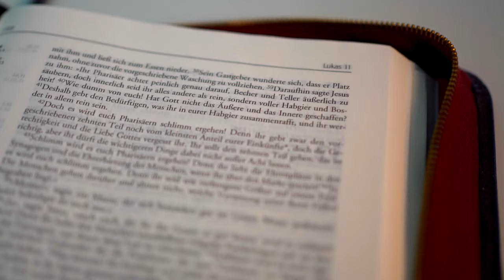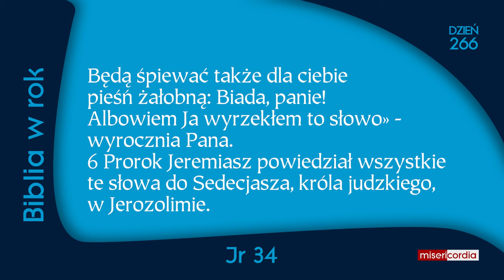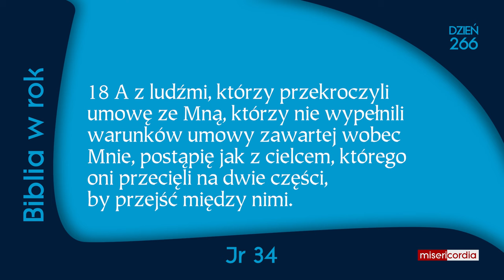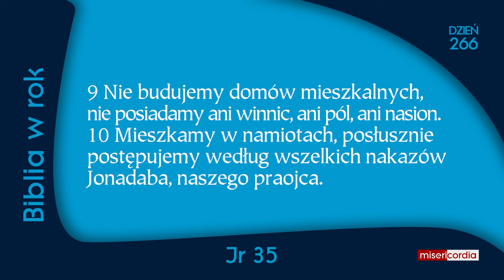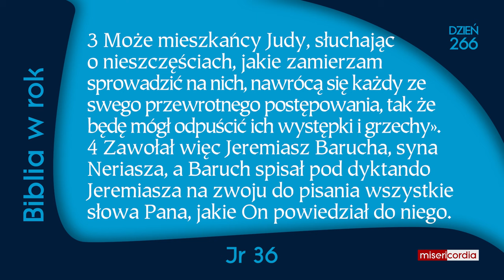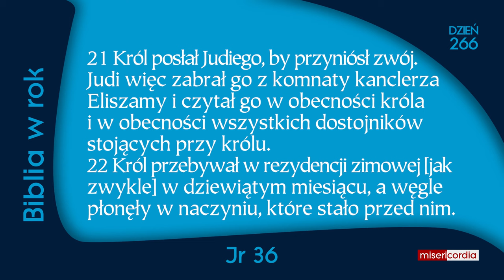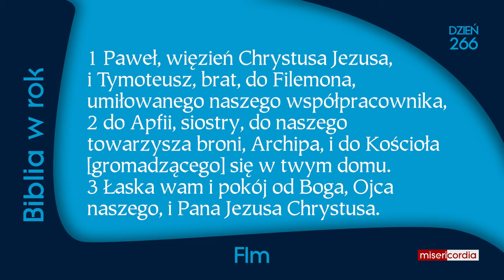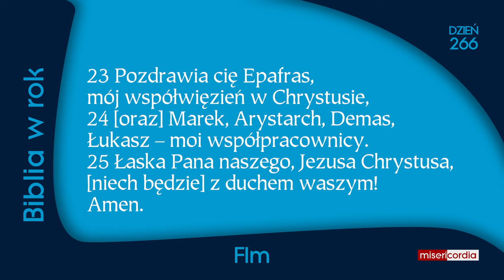Biblia w rok [266] | 22 września | Jr 14, 17-21; Jr 34-36; Flm